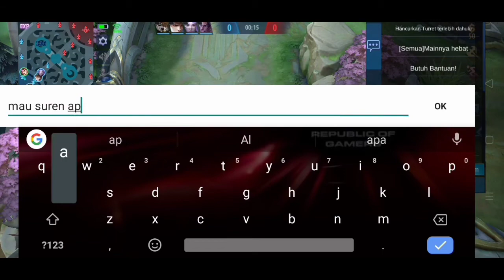EXE | X.borg Lawan Om Om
Assalamu'alaikum

Hai Guys Kali  Saya main mobile legend exe Kaga jelas

Link Game =

Like 20

Chanel teman

Alat Video
Hp = OPPOA12 memori 3/32

Record=Xrecorder
Edit=Kinemaster

Waktu Record 27 Desember 2020

Bay

Terima Kasih🙏🙏